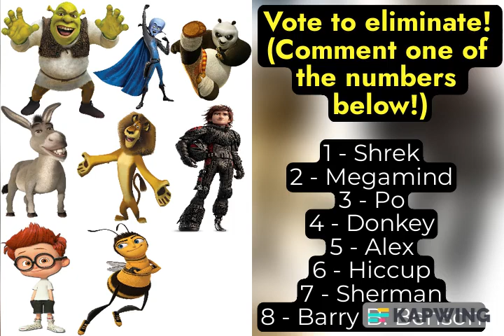Viewer Voting Thingy: Episode 1 (VOTING THINGY: REVAMPED)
suprise, toe moss